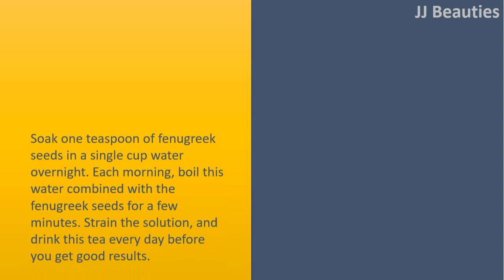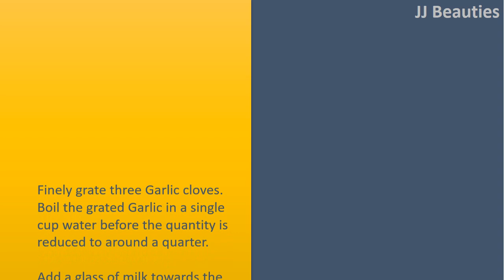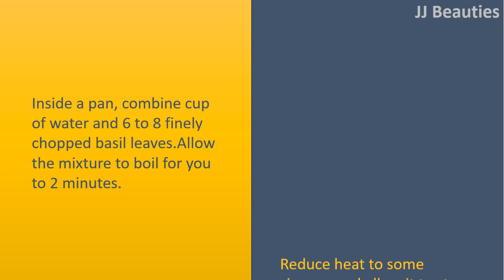How to Increase Breast Milk Production | Cinnamon & Fenugreek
How to Increase Breast Milk Production.

Warm Compress.
Massage your breasts lightly for 5 minutes just before nursing.
Dip a clear cloth in warm water and wring the excess water.
Make use of the warm cloth to lightly massage the area round the nipples, pressing the breast from the chest.
After massaging for 5 to 10 minutes, lean forward and breastfeed your child.

Fenugreek.
Soak one teaspoon of fenugreek seeds in a single cup water overnight. Each morning, boil this water combined with the fenugreek seeds for a few minutes. Strain the solution, and drink this tea every day before you get good results.
You are able to opt rather to consider three fenugreek capsules, 3 times each day for that first ten days. Then take two capsules, three times daily for the following ten days. Finally take one capsule, three times daily for an additional 10 days.

Cinnamon.
Combine a pinch of cinnamon powder and one
half teaspoon of honey.
Get it plus a cup of warm milk.
Repeat daily before you go to bed for a couple of months.

Garlic.
Finely grate three Garlic cloves.
Boil the grated Garlic in a single cup water before the quantity is reduced to around a quarter.
Add a glass of milk towards the mixture and produce it to some boil again.
Remove from heat, add 1/2 teaspoon of honey and strain it.
Drink it once daily, each morning, throughout the breastfeeding period.

Drumstick.
Extract the juice of fresh drumsticks and drink half a glass of the juice every day for any month.
Alternatively, boil a number of drumstick leaves in a single cup water combined with a pinch of salt for couple of minutes.
Drain water after smear the leaves with clarified butter (ghee). Eat this 2 times daily for just one month to improve breast milk.

Holy Basil.
Inside a pan, combine cup of water and 6 to 8 finely chopped basil leaves.
Allow the mixture to boil for you to 2 minutes.
Reduce heat to some simmer and allow it to steep for around 5 minutes.
Remove from heat and strain the mix.
Give a little honey for taste.
Drink this two times daily for couple of months after giving birth.